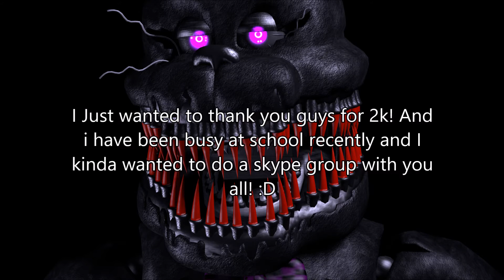2000 Subscribers!!! (skype fan group!)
first you have to send a contact (name: NightMareGamingHD)and say, the password is "password wannabe" then ill accept and add you to group,
rule 1: be nice to others
rule 2: no inappropriate pictures or videos being sent
rule 3: don't change the name of chat or the picture
rule 4: no spam
if you break one rule you will be kicked and blocked by me, (unless you are one of mah friends)
you can send sfm posters if you want!